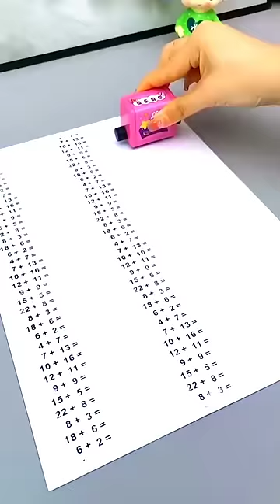3 Useful Students gadget 🤩